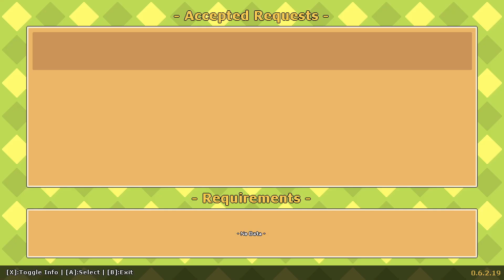Quoi de Neuf ce Dimanche ? - Peaceful Days - Découverte FR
Peaceful Days est un RPG agricole fortement inspiré de la série Harvest Moon. Dans ce jeu, vous pouvez construire votre rêve à partir de zéro, élever des animaux, interagir avec les gens de la ville, participer à des festivals intéressants, découvrir de nombreux secrets et plus encore!